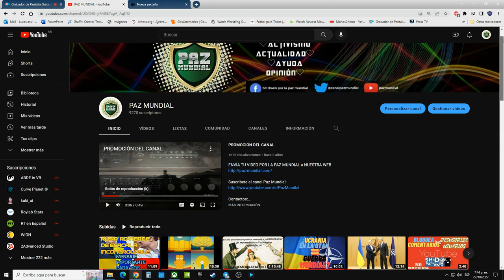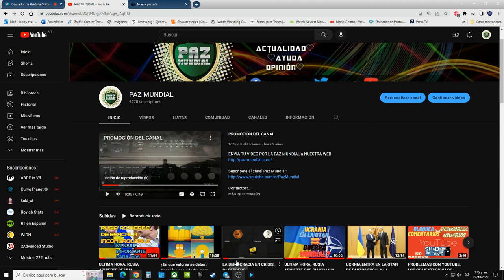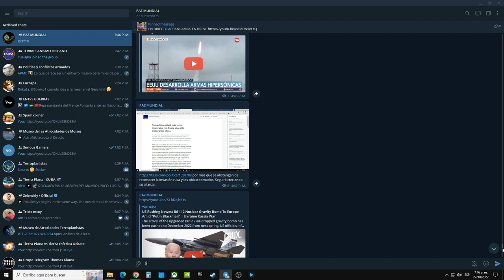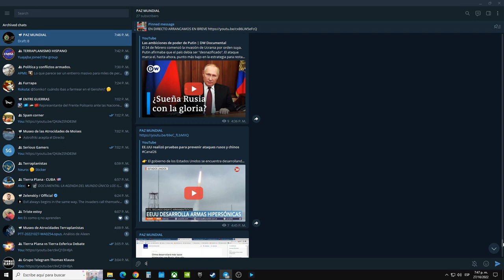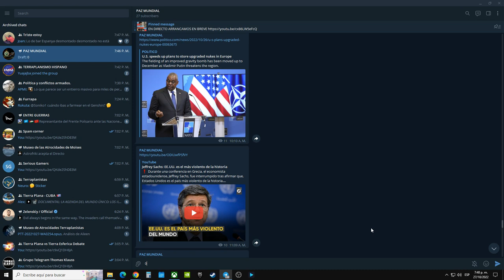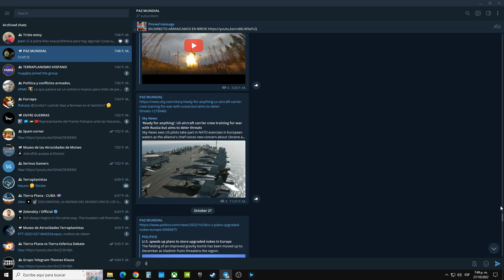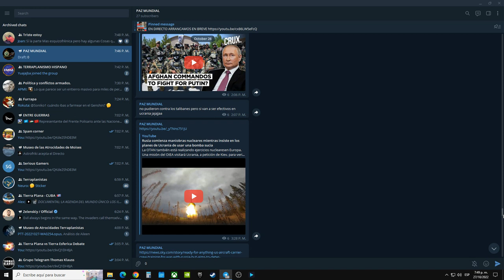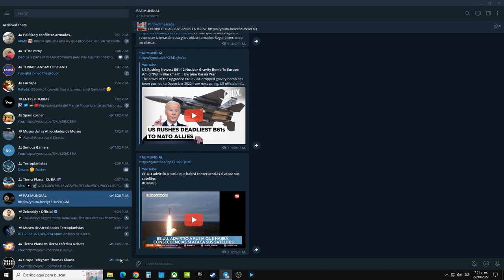BLINKEN:CHINA ACELERA LOS PLANES PARA INVADIR TAIWAN.|| PUTN DICE PONER FIN AL DOMINIO DE OCCIDENTE